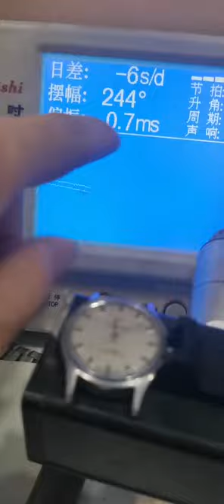Watch Trending Videos In 2023 Luxery Watch Trend Trend Ep 108